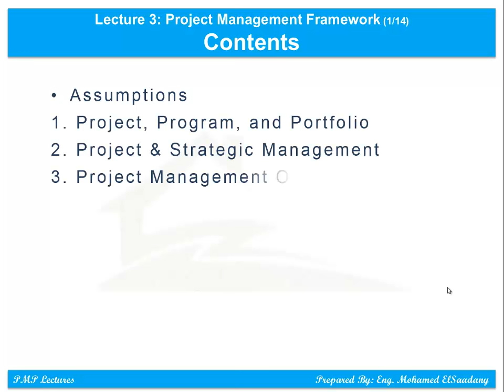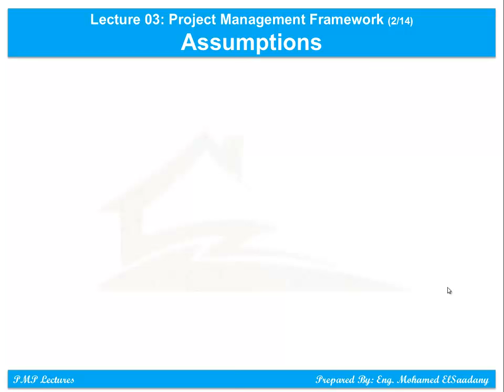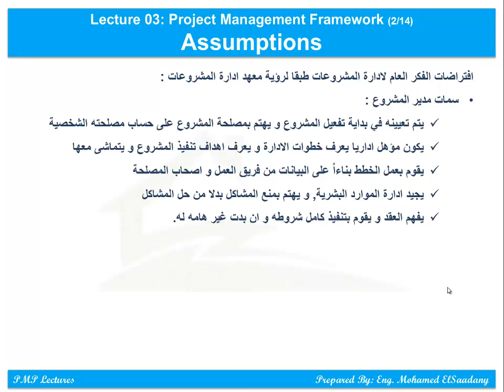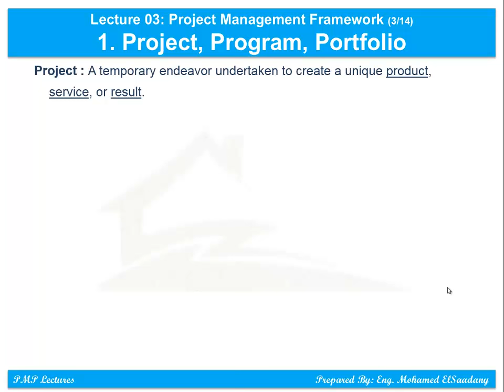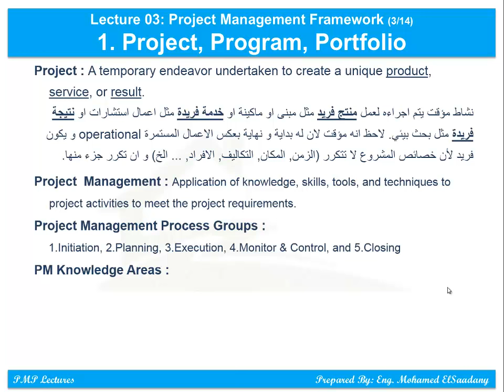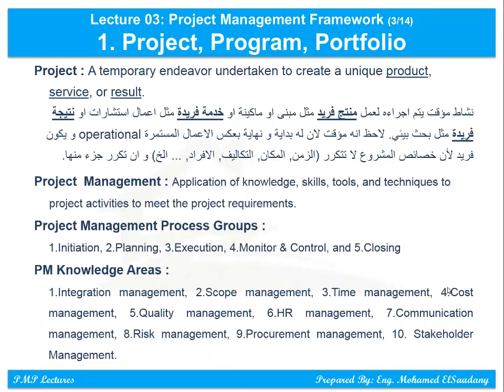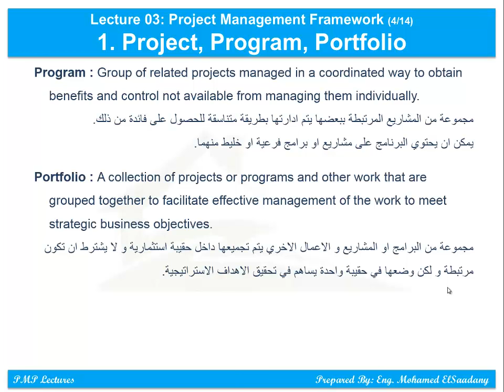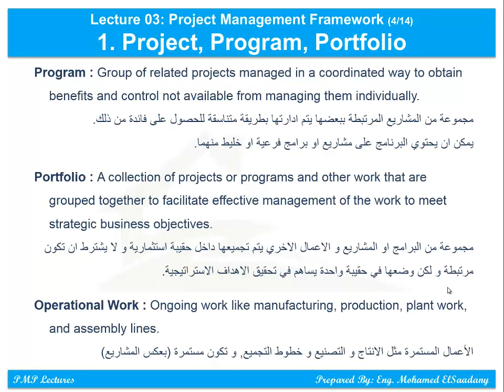PMP Preparation - 03 Framework (1/3)